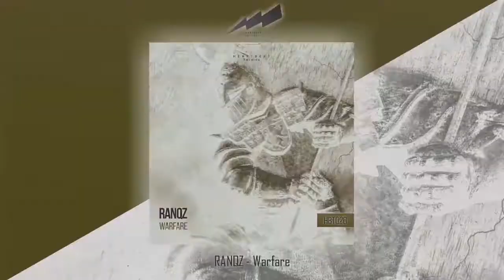RANQZ - Warfare (HBT021)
Stream or download it for free here! DJ/Producer RANQZ brought us "Warfare". A powerful lead and wild kicks make dance you till the morning!

Stream: